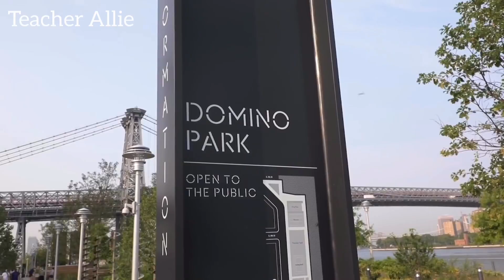DIREÇÕES EM INGLÊS - Teacher Allie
Hoje o assunto é COMO PEDIR E DAR DIREÇÕES em Inglês.
Isso é suuuuper importante. Eu mesma precisei de ajuda todas as vezes que estive nos Estados Unidos.
Sugiro que você anote tudo isso no seu caderno de estudos (somente sobre Inglês, ok? 😉)
(Vamos começar!)

Asking for directions
(Pedindo direções)

Where’s the park? (Onde é/fica o parque?)
Excuse me, can you tell me where the park is?
(Com licença, você pode me dizer onde fica o parque ?)
Excuse me, could you tell me where the park is? (Com licença, pode me dizer onde fica o parque?)
Sorry to bother you, but I’m looking for the park. (Desculpe incomodá-lo, mas estou procurando o parque.)
Hi. Do you know where the park is? (Oi. Você sabe onde fica o parque?)
Excuse me, how can I get to the park? (Com licença, como posso chegar ao parque?)
Excuse me, Is there a park near here? (Com licença, tem/há um parque perto daqui?)

Giving Directions
(Dando direções)

Go straight (Vá/Siga reto)
Turn right (Vire à direita)
Turn left (Vire à esquerda)
Make a left / right. (Vire à esquerda / direita)
Take a left / right. (Vire à esquerda / direita)
Go 3 blocks (Vá 3 quadras)
It’s two blocks away. (Fica a duas quadras daqui.)
Cross the street (Atravesse a rua)
It’s on the other side of the street. (É do outro lado da rua.)
At the traffic light turn left/right (No semáforo vire à esquerda/direita)

QUER TER ACESSO A MAIS CONTEÚDO DE INGLÊS COMIGO?
Então é só fazer parte do meu CANAL no TELEGRAM.
É só clicar no link e PRONTO!